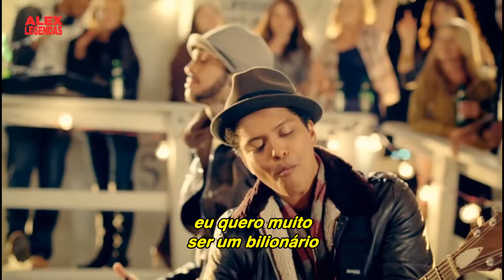Travie McCoy Feat. Bruno Mars - Billionaire (Tradução) (Clipe Oficial Legendado)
Tradutores:
Carolina Selvatici
Estela Peixoto
Felipe Gomes
Georgia Santana
Helena Deccache
Isadora Amoras
Mariana Lopes
Monica Braga
Renata Paiva
Samantha Silveira